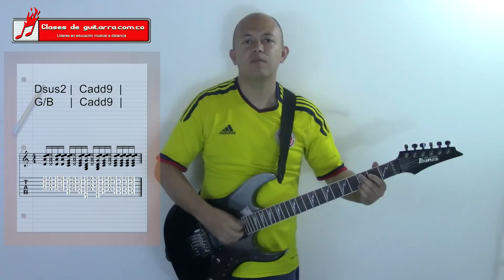Plush - Stone Temple Pilots como tocar en guitarra, acordes ritmo y análisis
En este tutorial veremos cómo tocar Plush de Stone Temple Pilots, Descarga aquí el PDF de esta lección

Esta clase de guitarra para tocar Plush hace parte de la serie de 4 canciones con las cuales estamos explicando las subdivisiones de ritmo, en este caso particular estamos trabajando lo que son las semicorcheas.

Las subdivisiones en semicorcheas suelen ser complicadas, puesto que confunden con facilidad al intérprete, es probable que se termine tocando en corcheas y buscando uno que otro movimiento adicional cuando la velocidad lo pide, esto hace que seamos más propensos al error.

Las subdivisiones en semicorcheas son muy frecuentes en temas lentos donde la guitarra se siente rápido, es una forma de compensar la velocidad del tema y darle más fluidez a la interpretación del guitarrista.

Plush de Stone Temple Pilots es un tema que tiene varios elementos interesantes a tener presentes, como primera medida es una canción que trabaja acordes de intercambio modal, algunos de los acordes de la progresión no hacen parte de la escala principal, son acordes que se han traído de una escala paralela para aumentar la paleta de colores disponibles en la composición.

Otro elemento que hace el tema interesante son los voicings usados, las disposiciones de los acordes no son muy convencionales, con esto se busca claramente tener una sonoridad más interesante de la ya extraña progresión armónica.

Esta banda yo suelo recomendarla mucho, los Stone Temple Pilots fueron una banda muy importante en su momento, pero sobre todo por las sonoridades logradas en sus canciones, esto gracias al uso de una buena gama de acordes de intercambio que sacan sus progresiones armónicas de lo que podemos considerar como normal.

Espero esta lección les sea útil y puedan extraer muchos elementos de Plush de Stone Temple Pilots, es una canción de la cual podremos aprender muchas cosas muy interesantes tanto para nuestra interpretación como para nuestras composiciones.

Esta lista contiene las canciones de nuestro canal que fueron compuestas durante los años 90, aprenderás los acordes, el ritmo y haremos un análisis de la canción.